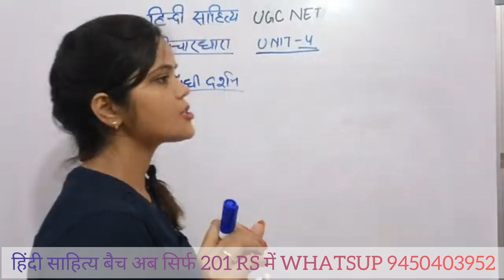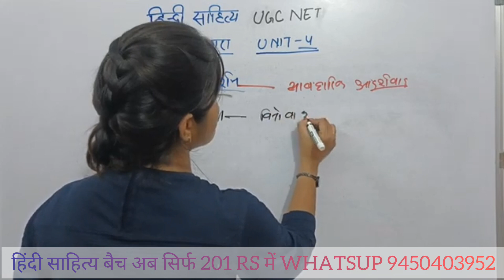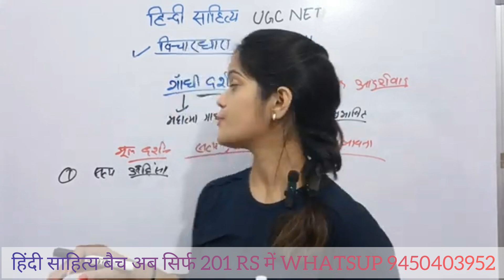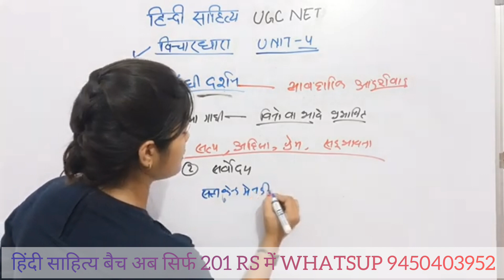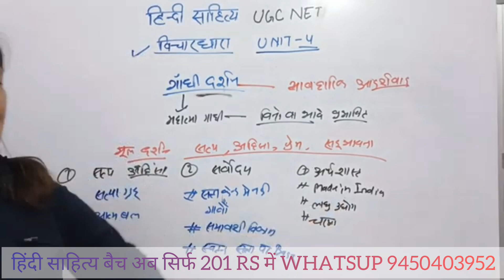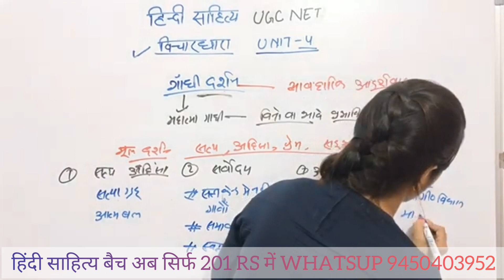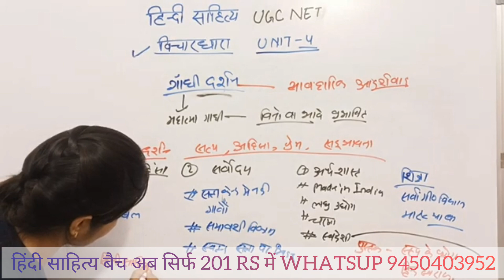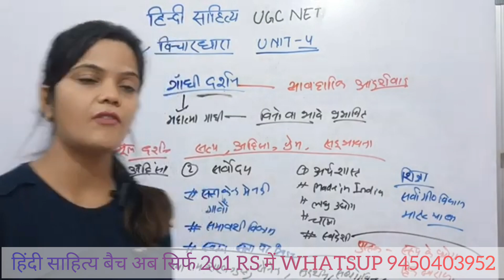गांधी दर्शन हिंदी साहित्य यूजीसी नेट यूनिट 4 | UGC NET HINDI LITERATURE UNIT 4 GANDHI DARSHAN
हिंदी साहित्य बैच इसमें आपको मिलेगा

👉20 टेस्ट
👉फाउंडेशन वीडियो
👉Live session
👉24 hours doubt पूछ सकते

✍499 की जगह अब सिर्फ 349 में

सिर्फ एक बार देय कोई रिनुबल चार्ज नही
बैच Dec/Net exam Tak valid

Free क्लास और material ke लिए ये ज्वाइन कर ले

पूरा बैच क्लास का लिंक और टेस्ट आपको हमारे टेलीग्राम ग्रुप में ही मिलेगा कही और नही

NET PAPER 1 इसमें आपको मिलेगा✍

👉22 test
👉Poori class+pdf (दोनो भाषाओं में)
👉लाइव सेशन

✍399 की जगह अब सिर्फ 249 में

पूरा बैच क्लास का लिंक और टेस्ट हमारे paid telegram group में ही मिलेगा कही और नही

DEMO CLASS

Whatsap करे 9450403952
Message HN अध्ययन on WhatsApp.
Hindi sahitya kahani MCQ
ugc net hindi sahitya preparation
ugc net hindi sahitya k liye best book
hindi sahitya by Dr Antima
Hindi nari by Dr Antima
ugc net hindi sahitya syllabus
ugc net hindi sahitya unit 2
ugc net hindi sahitya unit 1
ugc net hindi sahitya ka itihas
ugc net hindi sahitya class
ugc net hindi sahitya unit 2 kahani
ugc hindi net cutoff
ugc net hindi December 2023
ugc net preparation kaise kare
ugc net hindi sahitya book
ugc hindi net pyq
ugc net hindi sahitya previous year question
ugc hindi literature best
UPHESC hindi online classes
UPHESC hindi question paper
UPHESC hindi syllabus
UPHESC hindi practice set
UPHESC hindi sahitya
UPHESC hindi kahani
UPHESC hindi cutoff
Asst professor hindi sahitya
ASST professor hindi syllabus
Ast professor hindi ki taiyari kaise kare
Asst professor hindi interview
Asst professor hindi paperYour Queries-